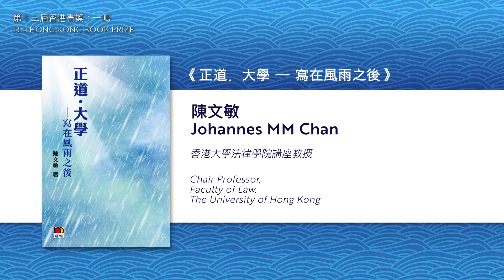Congratulations to Professor Johannes Chan, Professor Elizabeth Sinn and Mr Kai Cheung Dung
Congratulations to Professor Johannes Chan, Professor Elizabeth Sinn and Mr Kai Cheung Dung on the 13th Hong Kong Book Prize.